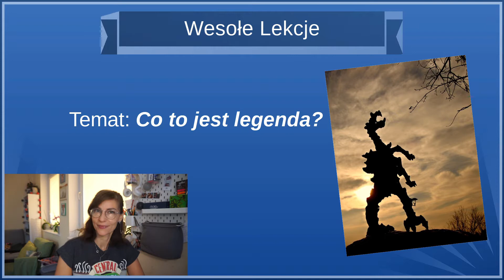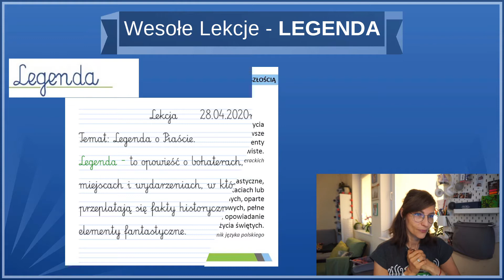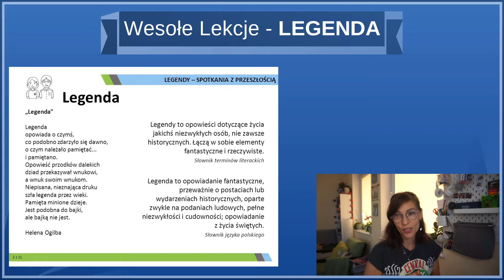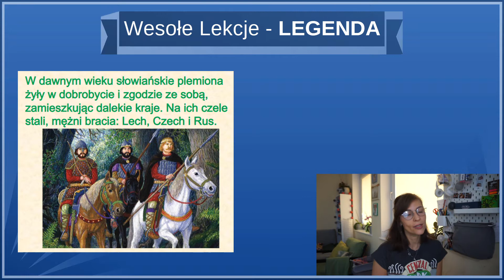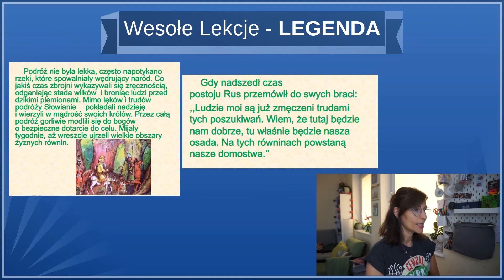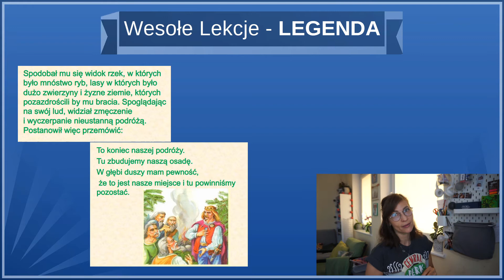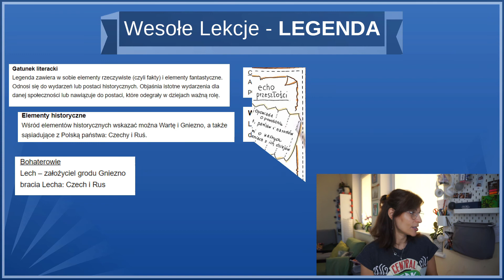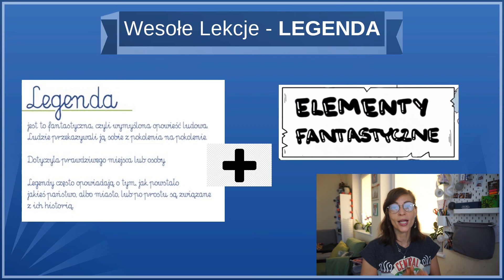Cechy i budowa legendy. Na podstawie legendy o Lechu, Czechu i Rusie.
Na tej Wesołej Lekcji poznacie trzy znaczenia wyrazu "legenda". Przy okazji wyjdzie na jaw, co to jest wyraz wieloznaczny. Dowiecie się lub przypomnicie sobie, czym charakteryzuje się legenda jako gatunek literacki. Wyjaśnię, jakie są charakterystyczne cechy legendy i jakie dwa światy się tam przeplatają (realny i fantastyczny). Na przykładzie legendy o Lechu, Czechu i Rusie omówimy budowę legendy jako gatunku literackiego. Dowiemy się, jak, według legendy, powstało państwo polskie i poznamy legendarną wersję powstania godła Polski. Co ma wspólnego legenda z Ronaldo lub pokemonami? Obejrzyjcie lekcję i przekonajcie się sami, zapraszam!